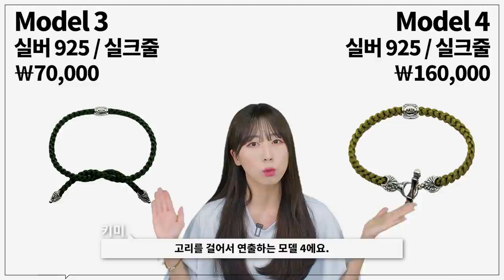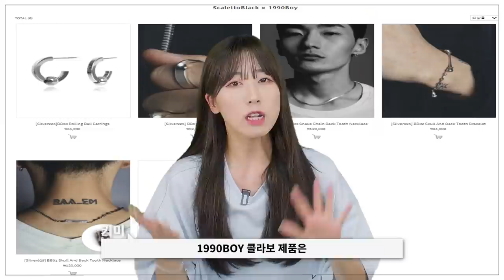[대량리뷰] 데일리로 하기 좋은 남자 팔찌 추천!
오늘은 여름 악세사리 추천 2탄 팔찌 편입니다!
반팔을 많이 입는 요즘에 손목이 많이 허전하시지 않나요?ㅎㅎ
그럴때 팔찌가 정말 좋은 아이템이라고 생각합니다!!

오늘 소개해드린 팔찌 외에도 정말 예쁜것들이 많으니
이번 여름에 팔찌 하나 장만하셔서 팔찌 코디 해보셨으면 좋겠습니다!

(4) [스칼렛또 블랙] BW028 트리플 체인 팔찌
(4-1) [스칼렛또 블랙] BB02 Skull And Back Tooth Bracelet

0:00 오프닝
0:38 HATH
1:44 AAS STUDIO
2:51 Tember Trizzer
3:45 SCALETTO BLACK
4:57 WILD BRICKS
5:57 CH2P
7:06 엔딩